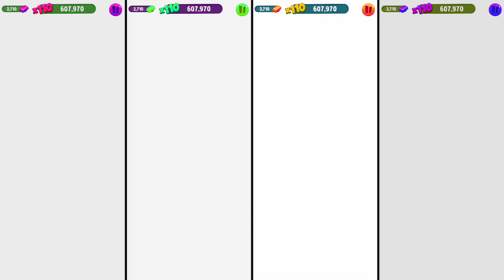Talking Tom Gold Run 4x Super Tom Catching The Raccoon Colours Reaction Android Gameplay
- Thrilling chases
- Action-packed time trials
- Exciting worlds
This app is certified by PRIVO, an FTC Children’s Online Privacy Protection Act (COPPA) Safe Harbor.

*Thanks For Every Support Love You Guys*